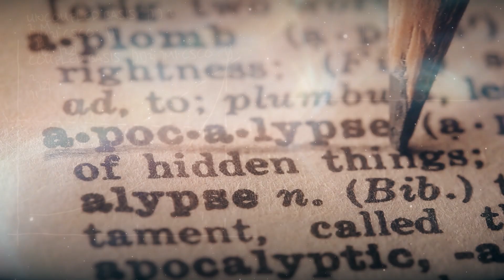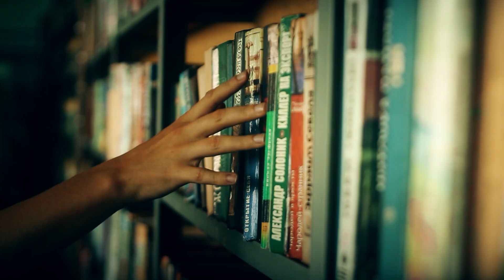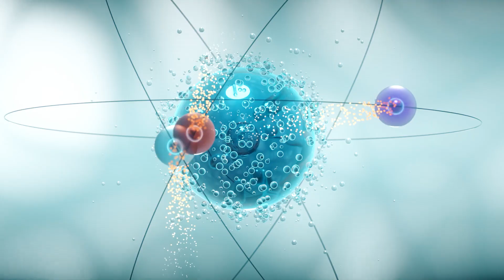The Apocalypse of Belief - Healing Our Culture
Humans evolved from within a “Garden,” a community that expresses the height of species cooperation. However, Judeo-Christian philosophy based on the message provided in the Biblical story of Genesis, led people to believe that humans had dominion over Nature. This vision was further emphasized in the era of Modern Science, when Francis Bacon penned that the mission of science was to “dominate and control” Nature.

Well, how’s that working out? Clearly, the world is now in a major state of chaos. Human behavior has precipitated the planet’s 6th Mass Extinction Event, and now civilization is facing an imminent extinction.

I believe the primary reason for our current predicament is that civilization’s behavior is shaped by four fundamental scientific principles that are now found to be flawed or even outright wrong.

(1) The Newtonian focus on the material world as a separate entity from the energy realm has left consciousness and spirit out of our worldview … a belief that has been undermined by quantum physics.

(2) The science of conventional genetics has led us to believe that our lives are “preprogrammed” by the genes we inherited at conception, we are victims of our heredity … the new science of epigenetics now reveals that consciousness controls gene expression, so in fact, we are masters of our genome.

(3) Darwinian theory emphasizes that random genetic mutations initiate evolution, suggesting there is no reason for our being here … in contrast, new science emphasizes that mutations are not random, but are adaptive in nature. We are here as complements of Nature, not masters.

(4) Darwinian theory emphasizes that evolution is driven by a competition for fitness in the struggle for life, in other words, life is a rat-race with violent competition … new science recognizes that “cooperation” is the drive force of evolution, to survive we must return to our aboriginal roots and recognize that we are here to cooperate as Nature’s gardeners.

The four failed scientific assumptions have brought us to the threshold of extinction. To survive we must radically change cultural behavior to conform to the current vision of science, a perspective that recognizes we are spiritual (energy) beings inhabiting a virtual reality suit (body) that enables us to be creators and experience sensations such as sunsets, music concerts, fabulous foods and of course, LOVE.

With the “new” science we are empowered to manifest Heaven on Earth… a far better, healthier, and happier mission statement than dominating and controlling Nature. To thrive into the future, we must recognize our creative empowerment and when necessary, reprogram limiting and disempowering behaviors acquired in the first seven years of life.

The glass is half-full … the disruption resulting from the current COVID crisis is opening the door for an opportunity to reinvent civilization. Activities such as the “Me Too,” “Black Lives Matter,” “New Green Revolution,” and others like them, bring to Light the historical flaws that we must correct in order to evolve into a better, more inclusive, and healthier society.

The glue that will hold us altogether in the future is LOVE: love of self, love of others, and love of Nature. It is time to take back your power!

Please checkout this month’s video by Alex! It is an empowering and informative video on the four assumptions shaping the fate of human civilization.

Wishing YOU health, happiness, and harmony,
Bruce